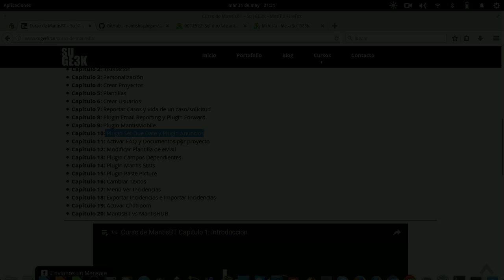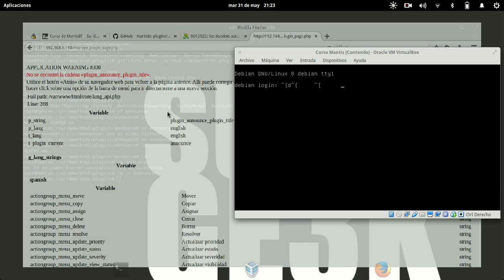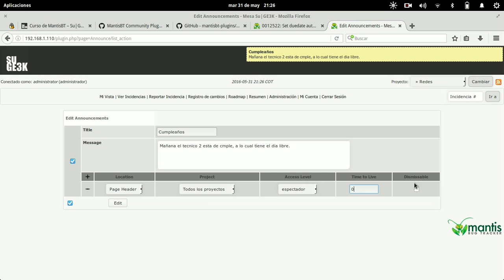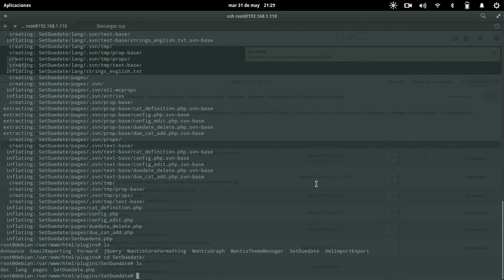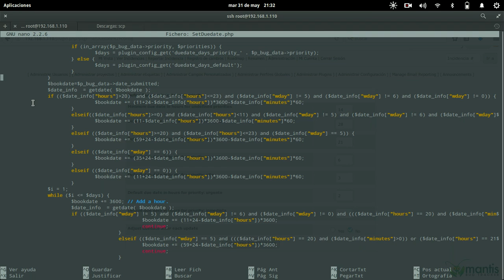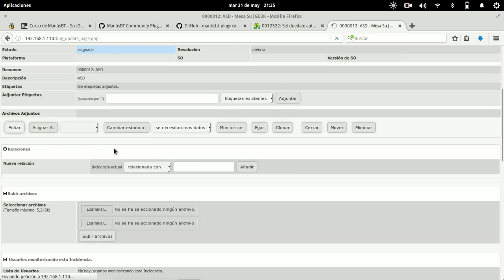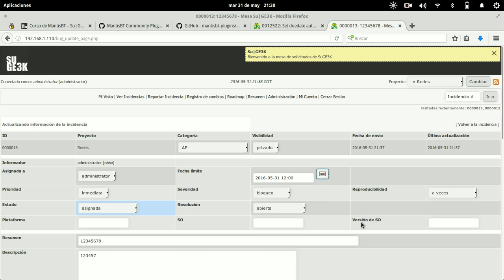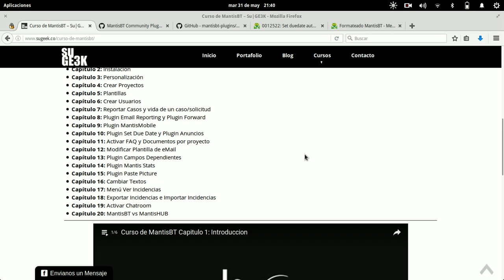Curso de MantisBT Capitulo 10: Anuncios y SLA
Aprende a configurar SLA en el Mantis, asi como mostrar anuncios en la mesa.